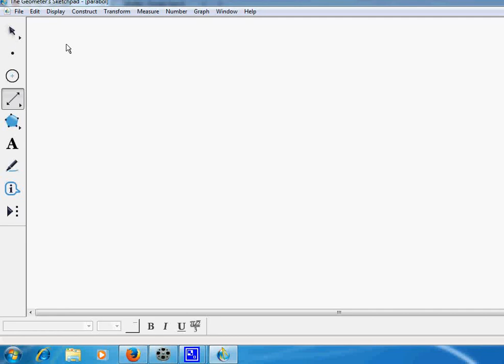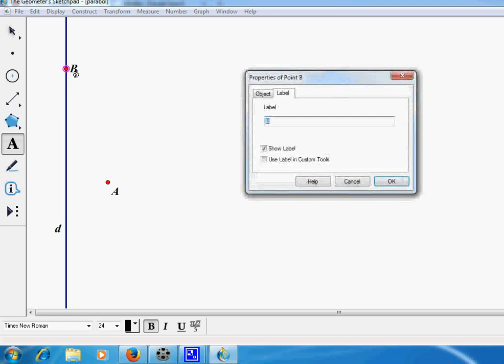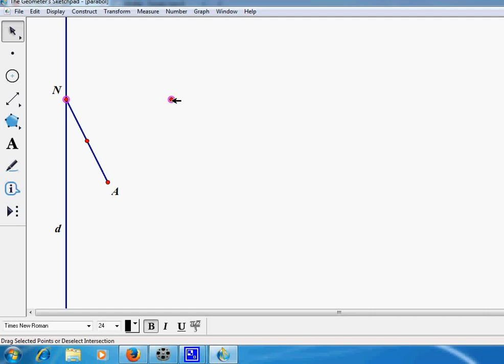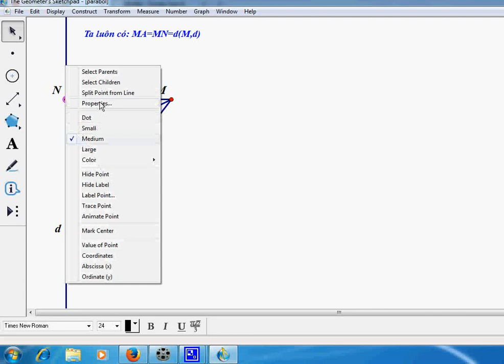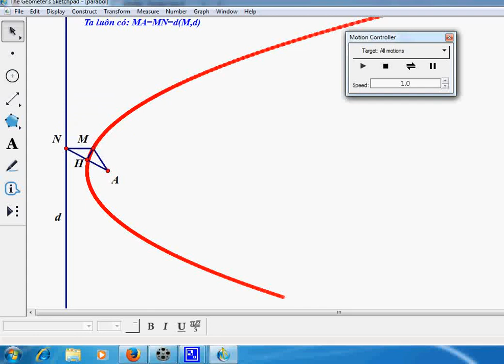Hướng dẫn sử dụng GSP: Vẽ parabol bằng định nghĩa trong Sketchpad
Bộ clip hướng dẫn sử dụng GSP(Geometer's Sketchpad) - Vẽ parabol bằng định nghĩa trong Sketchpad nhờ chức năng xây dựng quỹ tích điểm.
Tác giả: Tôn Thất Tú
Bộ clip này gồm các nội dung sau:
- Các công cụ vẽ của GSP (Sketchpad)
- Các công dựng hình của GSP (Sketchpad): dựng đường vuông góc, song song, trung điểm, …
- Các phép biến hình trong GSP (Sketchpad): tịnh tiến, quay, đối xứng, vị tự, …
- Tính toán trong GSP (Sketchpad)
- Vẽ quỹ tích trong GSP (Sketchpad)
- Vẽ hình học không gian trong GSP (Sketchpad)
- Chức năng vẽ lặp trong GSP (Sketchpad)
- Vẽ đồ thị của hàm số trong GSP (Sketchpad)
- Tính giá trị hàm số, tính đạo hàm trong GSP (Sketchpad)
- Tạo các button (nút) điều khiển trong GSP (Sketchpad)
- Tô màu và hiệu ứng màu trong GSP (Sketchpad)
- Vẽ các hình đặc biệt trong GSP (Sketchpad): hình vuông, tam giác đều, hình thang cân, hình lục giác đều, ….
- Hình học đối xứng (fractal) trong GSP (Sketchpad)
- Các bài toán về đồ thị trong hình học phẳng trên GSP (Sketchpad)
- Giải các bài toán hình học giải tích phẳng trên GSP (Sketchpad)
- Xác định nhanh phương trình đường thẳng, đường tròn trên GSP (Sketchpad)
- Vẽ các đường conic: elip, parabol, hyperbol bằng định nghĩa trên GSP (Sketchpad)
- Vẽ các đường cong tham số trên GSP (Sketchpad)
- Minh họa các định lý hình học trên GSP (Sketchpad)
- Thiết kế các mô hình toán học trên GSP (Sketchpad)
- Đo đạc và tính toán các đối tượng trên GSP (Sketchpad): độ dài, bán kính, chu vi, diện tích, …
- Các chức năng ẩn hiện, di chuyển, trình chiếu trên GSP (Sketchpad)
- Tạo các công cụ người dùng (Custom Tools) trên GSP (Sketchpad)
- Cách sử dụng các công cụ người dùng trên GSP (Sketchpad)
- Cách xuất file, copy ảnh, chèn âm thanh,tạo liên kết trên GSP (Sketchpad)
- Vẽ tiếp tuyến với đồ thị hàm số trên GSP (Sketchpad)
- Vẽ tiếp tuyến với đường tròn, tuyến tuyến chung của hai đường tròn trên GSP (Sketchpad)